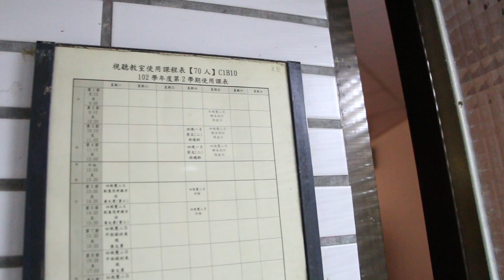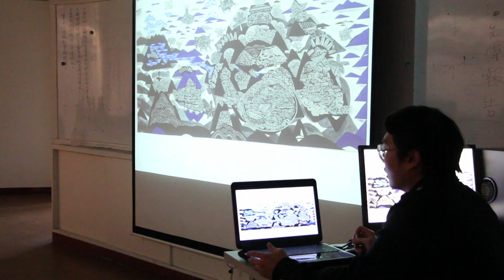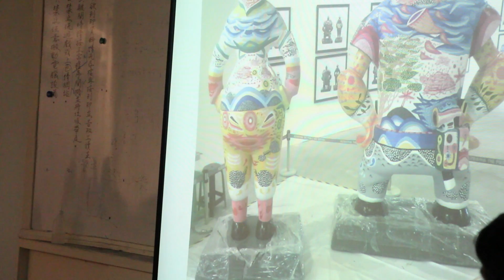四視覺二B平面媒材表現 黃文勇